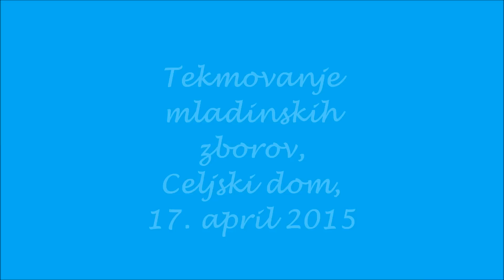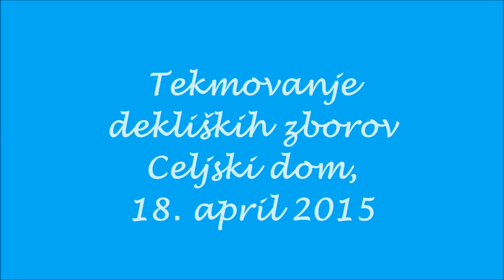31. Mednarodni mladinski pevski festival Celje 2015: nastopi tekmovalnih zborov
31. Mednarodni mladinski pevski festival Celje 2015: nastopi tekmovalnih zborov